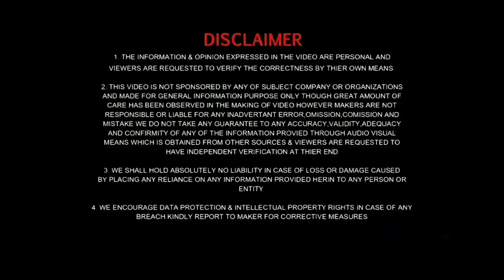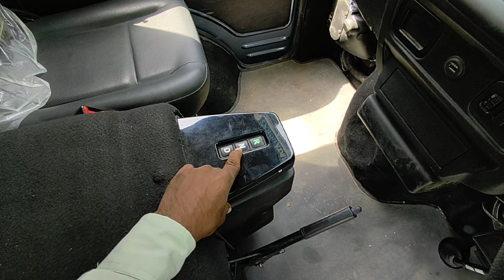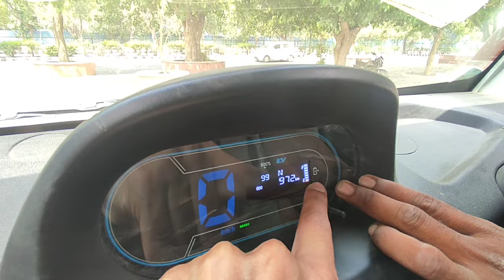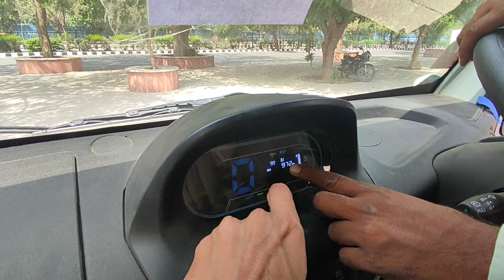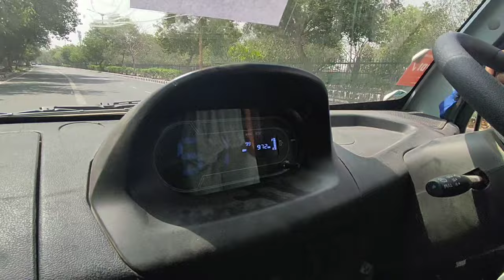All New Tata Ace EV 2024 Review - The Electric Chhota Haathi! Price, load, Features - पूरी जानकारी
Hello Everyone,

All New Tata Ace EV 2023 Review - The Electric Chhota Haathi! Price, load, Features - पूरी जानकारी